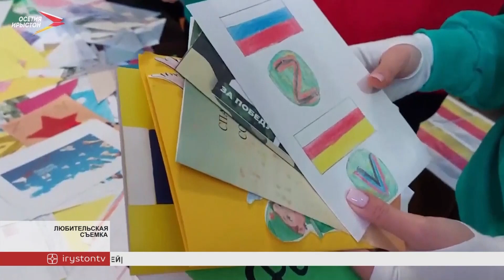Автомобили с гуманитарной помощью отправились из Северной Осетии в зону проведения СВО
Несколько автомобилей с праздничной гуманитарной помощью отправили сегодня из Северной Осетии в Запорожскую область и в Донбасс. Собрать груз в рамках проекта «Народный фронт. Всё для победы!» представителям президентского движения помогли руководство региона, сотрудники ведомств, организаций, а также неравнодушные жители.

Квадроцикл, миноискатели, тактические прицелы и наушники, предметы личной гигиены, шерстяные носки и тёплые вещи и многое другое. Всё это для бойцов ко Дню защитника Отечества.

В погрузке посылок активно участвовал ресурсный центр «Доброволец Кавказа» и студенты Горского государственного аграрного университета. К праздничному сбору присоединилось региональное отделение «Движения первых». Ребята для наших бойцов передали 800 писем от школьников. Каждое наполнено детской искренностью и теплом.